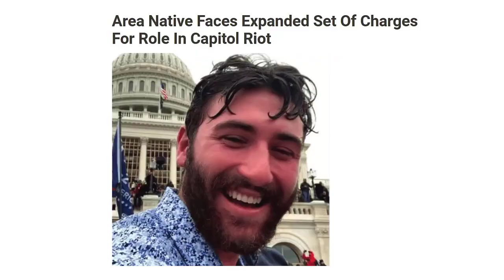US Capitol Arrest Update: McGee SENTENCED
Brian McGee was sentenced for his participation in the January 6, 2021 attack and attempted insurrection at the United States Capitol.